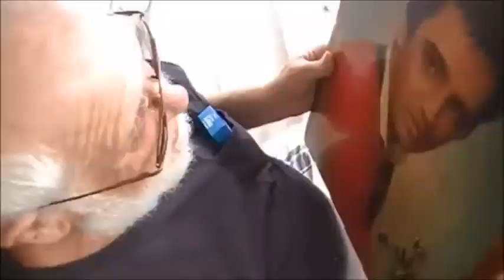get my act togeter pt3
watch out for the end